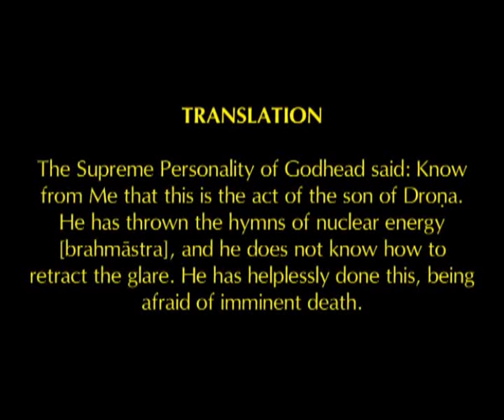Srimad Bhagavatam | HG Madhu Pandit Dasa | SB 1.7.27 | 17-01-2016